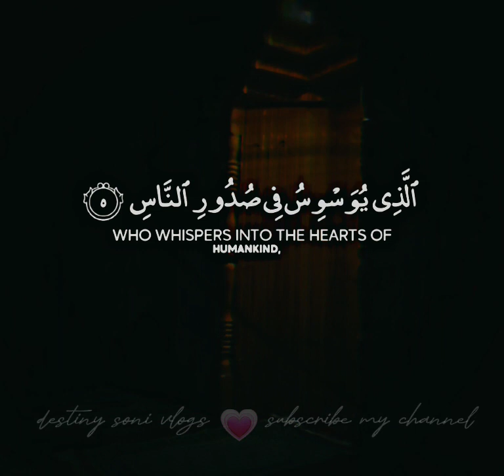surah_naas❤ beautifulvoice with_englishtranslation quranrecitation islamic alquran allahﷻ